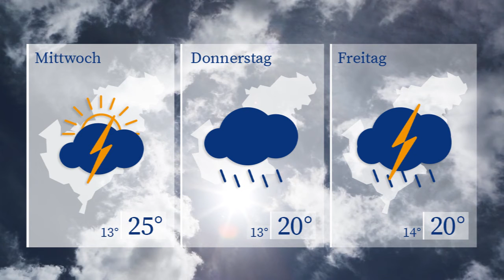WETTERaktuell vom 05.09.2022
Am Dienstag erwartet uns nochmals ein schöner Sommertag.

Mit einem Sonne-Wolken-Mix und Temperaturen um die 25 Grad starten wir in den Tag.

Am Nachmittag können sich örtlich Gewitter entladen.